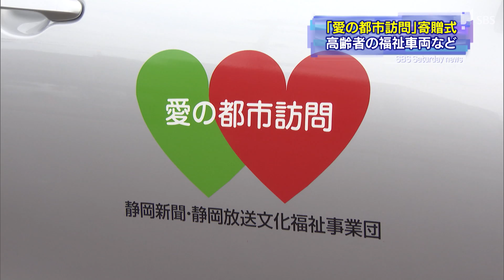高齢者の福祉車両など愛の都市訪問寄贈式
県民の寄付で福祉法人などの活動を支援する「愛の都市訪問」の寄贈式が静岡市で行われました。
　今回で５７回目を迎えるＳＢＳ・静岡新聞の「愛の都市訪問」は、県民から寄せられた募金で県内の福祉施設を支援しています。２月２９日の寄贈式では、ＳＢＳ・静岡新聞社の村松重治常務取締役から県内１３の団体に障害者や高齢者を送り迎えするための福祉車両などが贈られれました。寄贈を受けた団体を代表してＮＰＯ法人サステナブルネットの渡邊修一理事長は「子どもたちの快適な送迎につながる」などと感謝の気持ちを述べました。団体の代表者らは実際に、福祉車両の使い方を学びこれからの利用に期待を寄せていました。